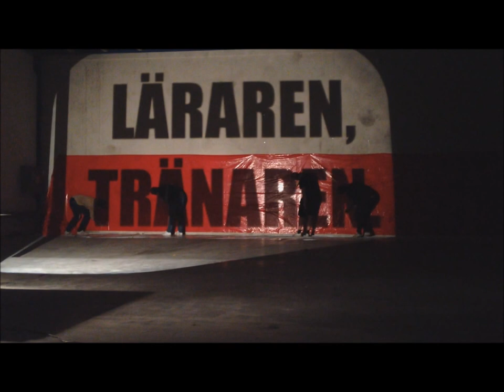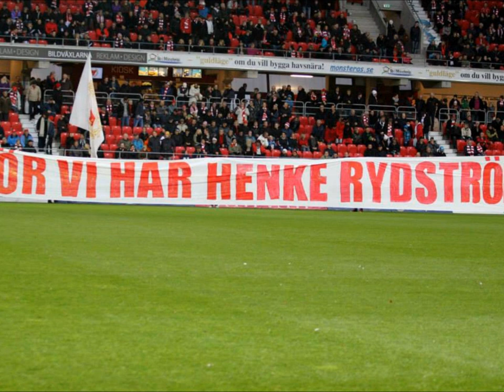Kalmar FF Säsongen 2013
Blandade bilder från säsongen 2013 med Kalmar FF